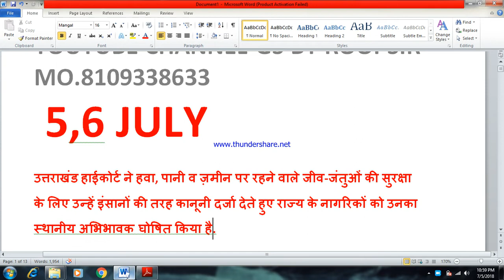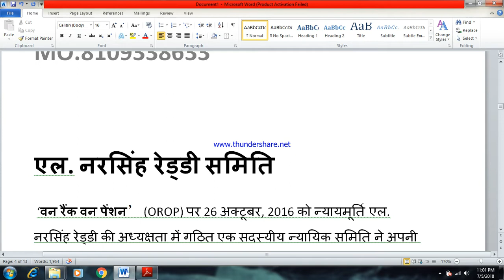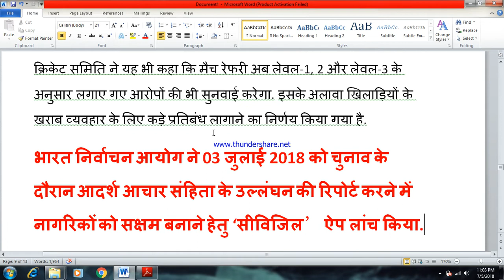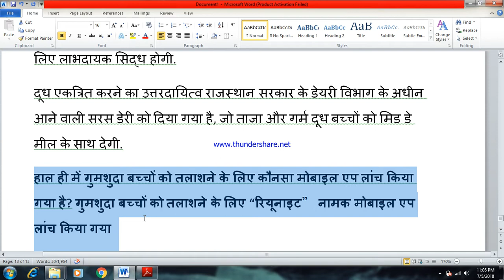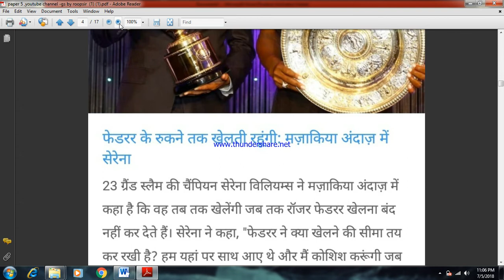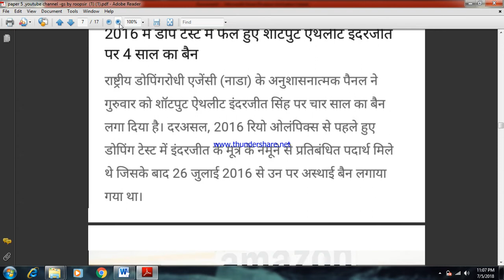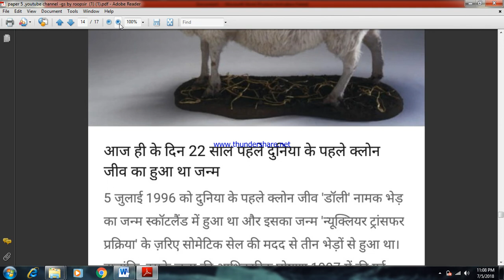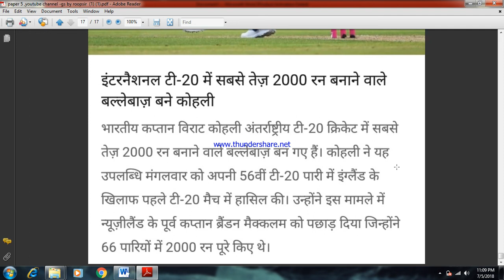CURRENT AFFAIRS 5,6 JULY 2018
I  am roop sir